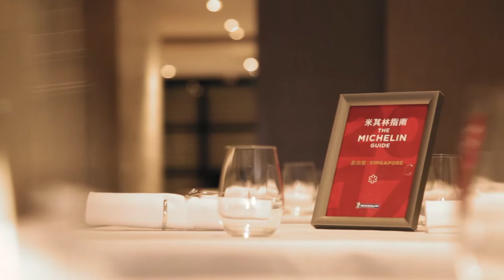My Bacchanalia Life (short)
My Bacchanalia life!
Innovation is an everyday affair at Bacchanalia, where Chef Luke Armstrong brings alive the Singaporean dream of modern French cuisine in his own signature style. Inspiration fills our kitchen as only the freshest ingredients of the season are selected and delicately brought together to create something spectacular. Every dish is filled with passion in this one-Michelin star restaurant – a must-visit for lovers of gourmet trails.